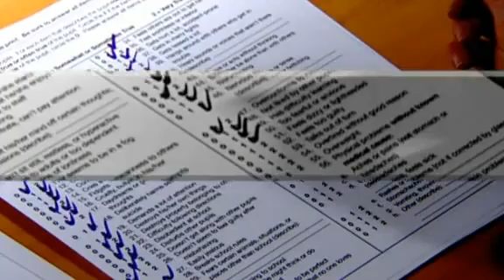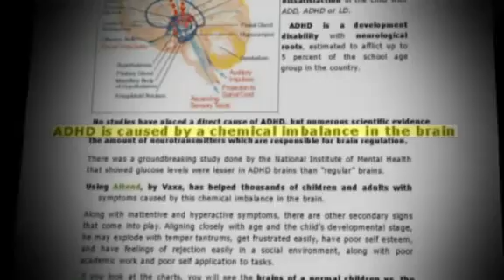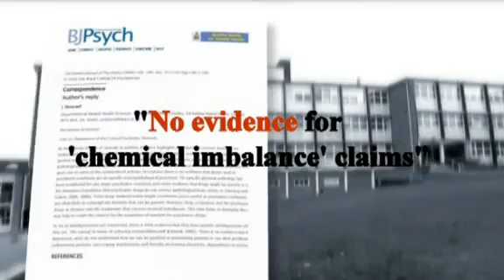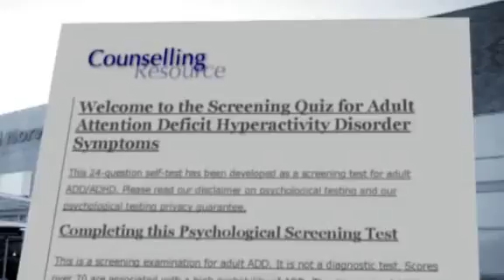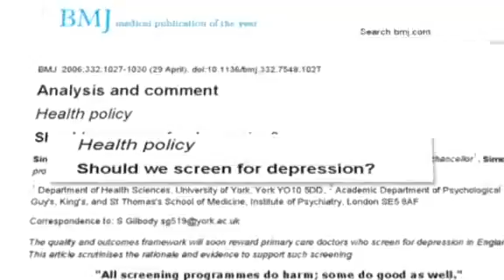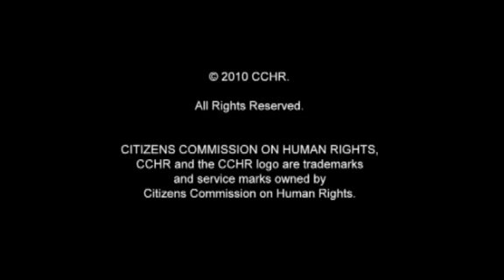CCHR: All Fall Down: Psychiatry's Plague Of Drugging Children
In the UK, children are under assault, diagnosed with fraudulent mental disorders and forced onto dangerous and addictive psychotropic drugs.

With prescription sales rocketing and government screening programmes on the rise, the stimulent drug industry is big business, raking in over £33 million a year in the UK alone.

But how much is this plague costing our children?